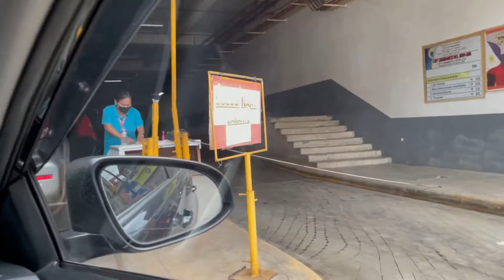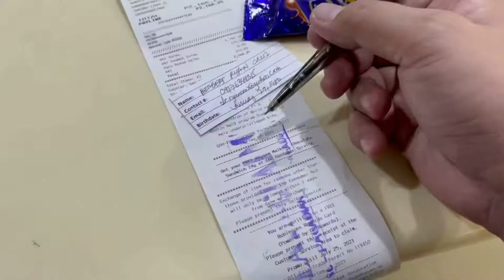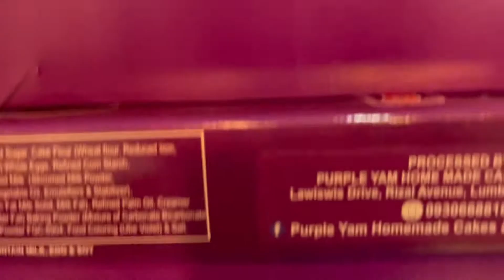LITTLE HONG KONG OF THE PHILIPPINES || PAGADIAN CITY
Pagadian is called the “Little Hong Kong of the South” because of its rolling terrain, reminiscent of the former Crown colony.